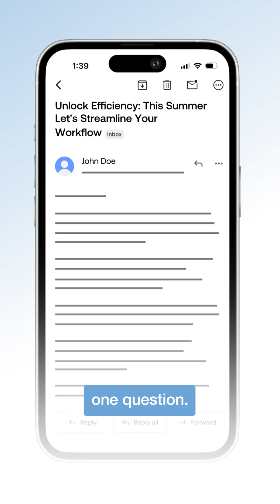Using Automated Emails to Book Meetings (in 2025)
How to make automated emails look and feel like personalized notes to prospects.